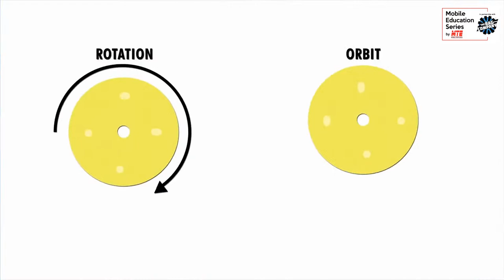Bullet Proofing (Pandemic Proofing) Your Business presented by Yvan Lacroix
Yvan Lacroix. from The Detailer Business Academy